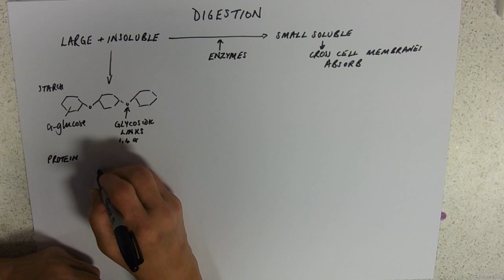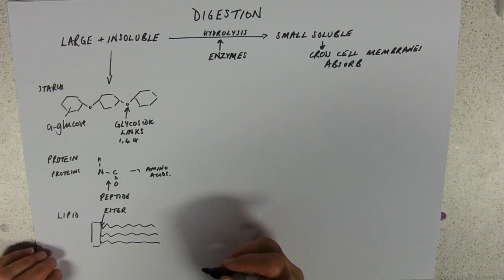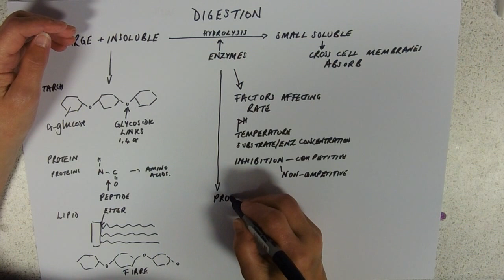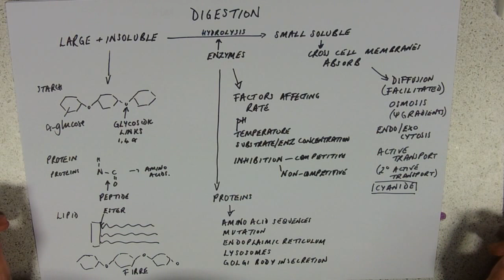Digestion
Holy Hydrolysis Batman